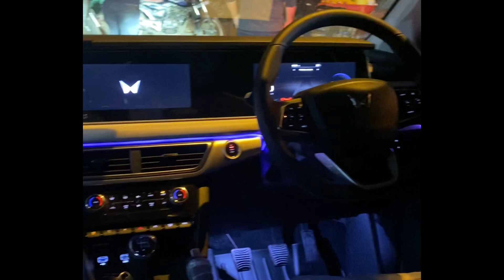XUV700 Installed with Ambient Light | XUV700 Interior Modified 🔥🔥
Auto Music Emporium - 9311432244, 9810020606
Address - Karol Bagh Abdul Aziz Road ,Delhi

Location - Auto Music Emporium
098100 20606